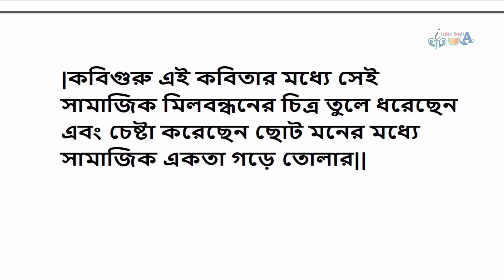wbsu 2nd semester Bengali mil আমি যে রোজ সকাল হলে যাই শহরের দিকে চলে কবিতার ভাববস্ত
itubeindia
itube india
ITube India